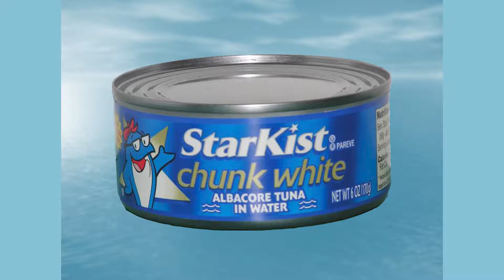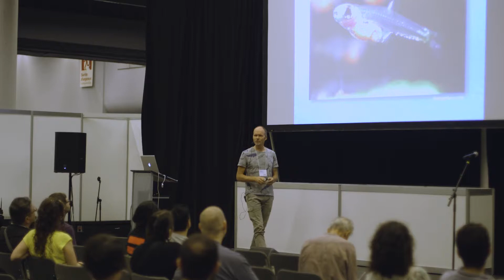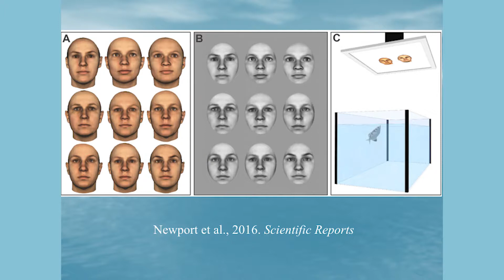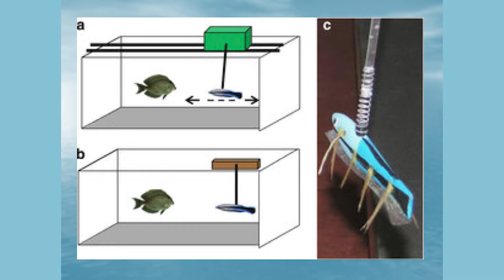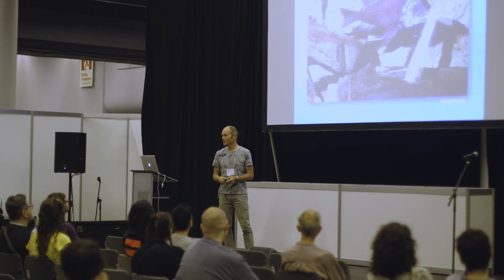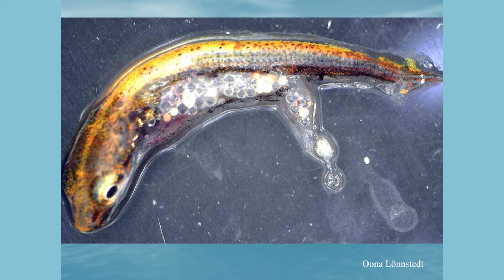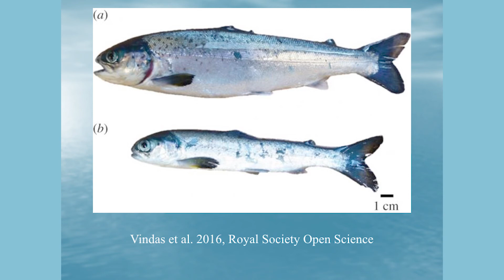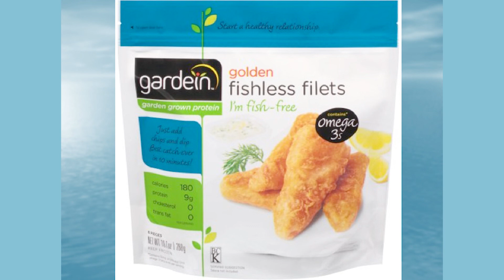What a Fish Knows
Ils sont les moins compris, mais les plus exploités. Les recherches scientifiques nous indiquent pourtant que les poissons sont des êtres complexes avec leur propre autonomie. Cette conférence explore les nouvelles données scientifiques sur la vie fascinante des poissons. Vous apprendrez notamment comment ils utilisent des outils, font des cartes mentales, reconnaissent leurs semblables, dupent les autres, gardent des comptes, collaborent, maternent et changent de sexe sans avoir recours à la chirurgie.

Animateur: Jonathan Balcombe, biologiste avec doctorat en éthologie (étude du comportement animal)

They are the less understood, but the most exploited. However, scientific evidence show us that fishes are complex beings with their own will.

This talk explore new scientific evidence about the fascinating life of fishes. You will learn how they use tools, do mind maps, recognize their fellow beings, fool others, count, mother and change sex without surgery.

Talker: Jonathan Balcombe, biologist with PhD in ethology (study of animal behavior)